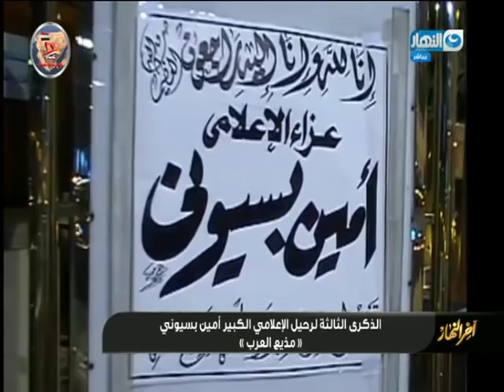تقرير عن مذيع العرب أمين البسيوني في ذكرى رحيله الثالثة